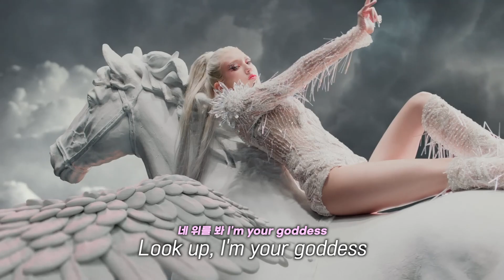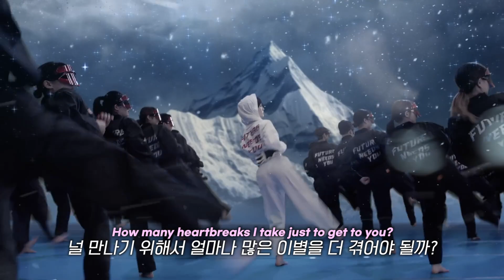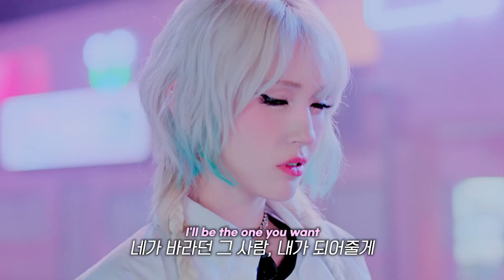[신곡🔥] 소미가 말아주는 테크토닉 [Fast forward-JEONSOMI(전소미)/가사 해석/번역/Korean Subtitles]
💗신청곡/영상은 폼🔽/댓글/메일 등으로 자유롭게 해주세요!